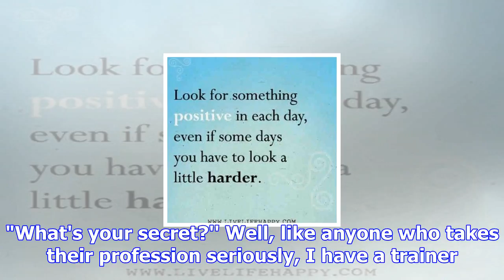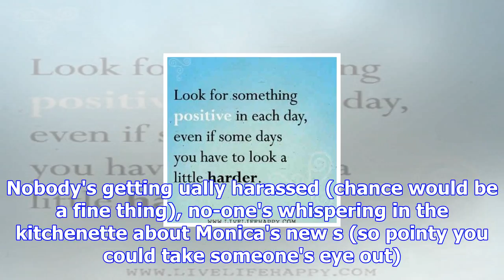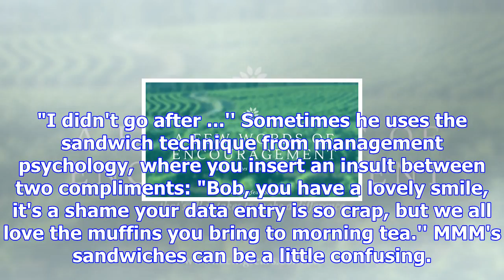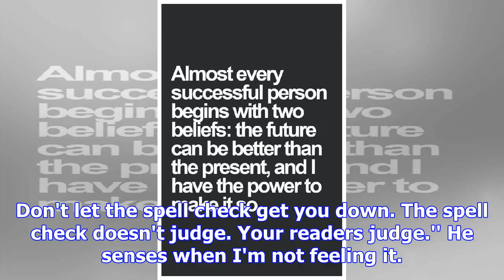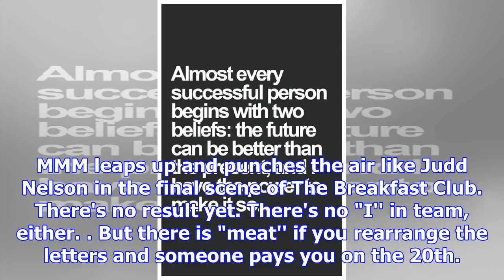A few words of encouragement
Just like athletes, all workers need encouragement, writes Lisa Scott. "Your writing's really improv...